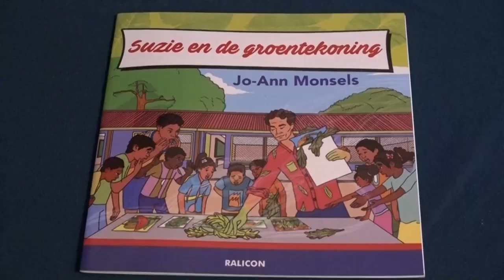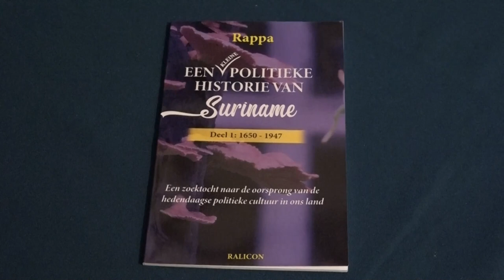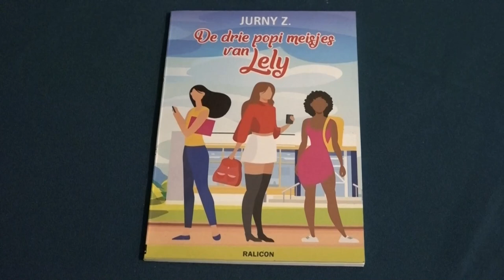16 03 2023 Thema avond schrijversgroep '77